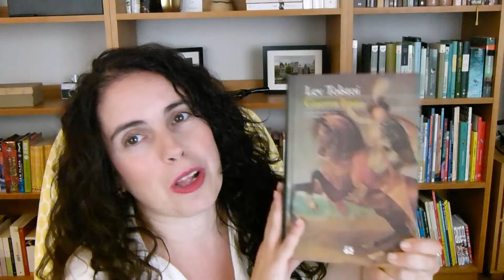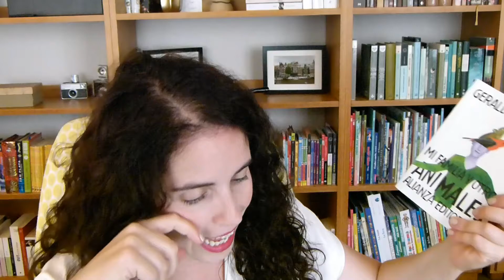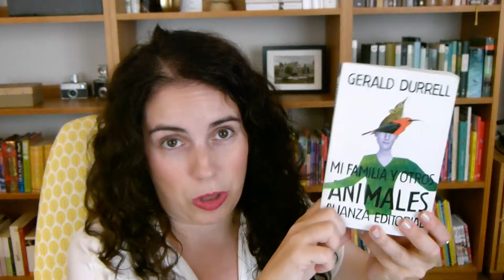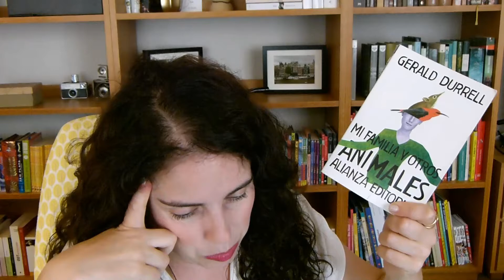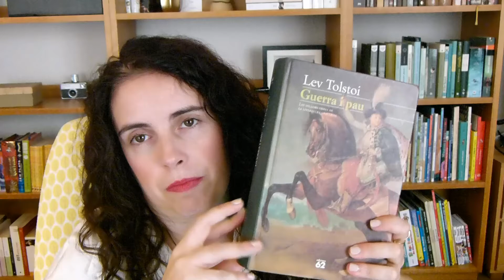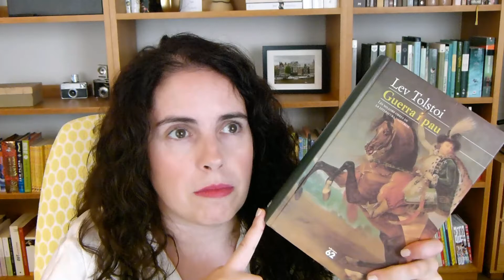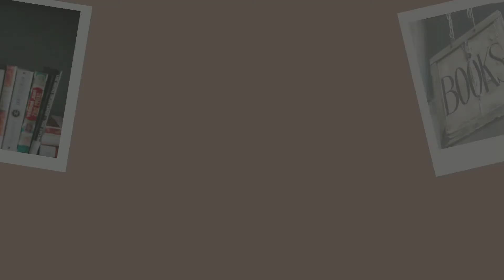Lectures de l'agost 2022 || EQL 📚☀️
Els plans que havia fet per a l'agost no van sortir exactament com jo havia previst. Però han millorat la planificació. Avui us porto les lectures del mes d'agost.
🕐 Minut a minut
00:00 Introducció
00:22 Planificació inicial del mes
01:00 El club del crimen de los jueves i els audiollibres
04:01 La parella del costat i Shari Lapena
07:14 Mi família y otros animales i els Durrell
09:36 Guerra i Pau
12:30 Comiat
📚 Llibres comentats
El club del crimen de los jueves - Richard Osman
La parella del costat - Shari Lapena - shorturl.at/ALV89
Un invitado inesperado - Shari Lapena
Mi familia y otros animales - Gerald Durell